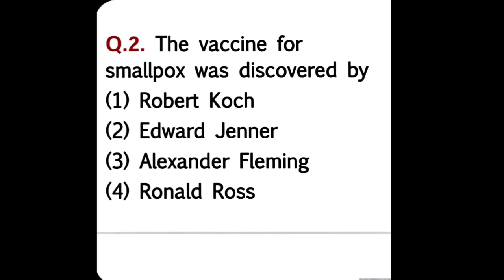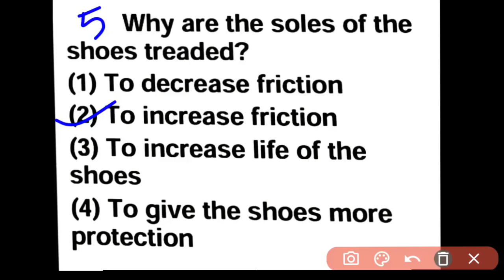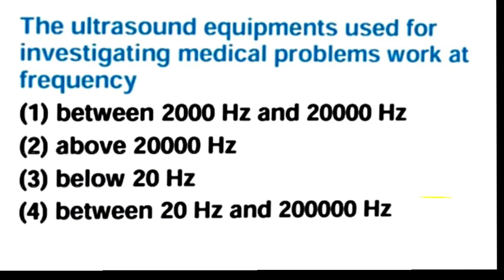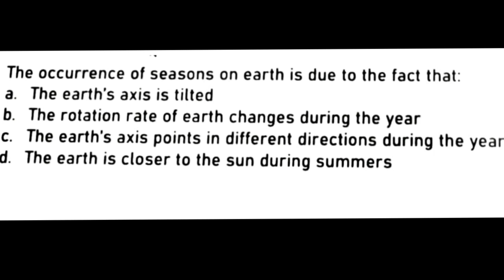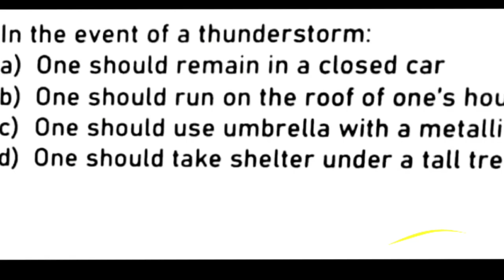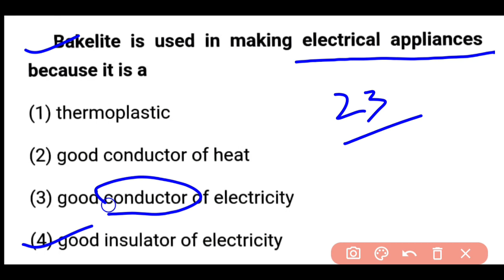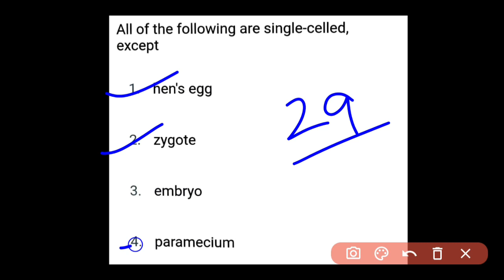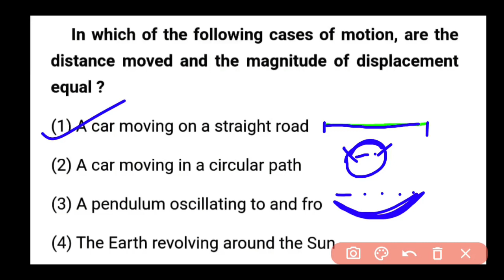Science Marathon|CTET 2022|PSTET 2022|Science Most Expected Questions for all TET's|By Shyna Goyal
This channel provides you with information about the teacher training Courses and their content. Along with that we provide you FREE online classes for preparation of various state and central level Teacher Eligibility Test.So be a part of this channel and access the valuable information.

Keep Watching
@Shyna Goyal